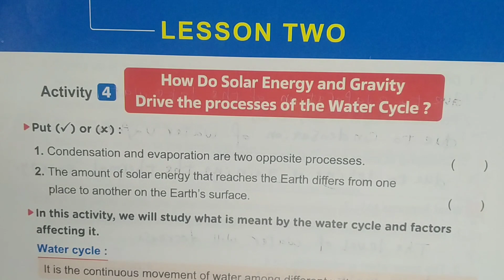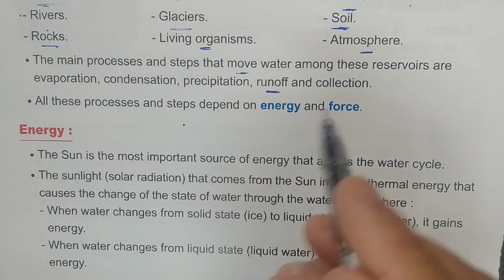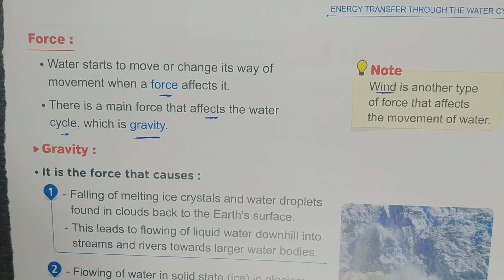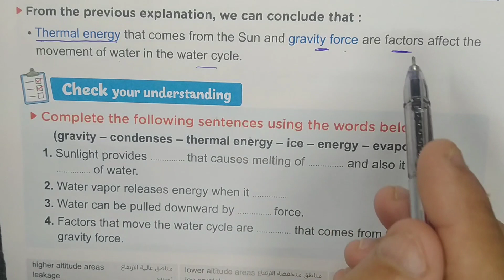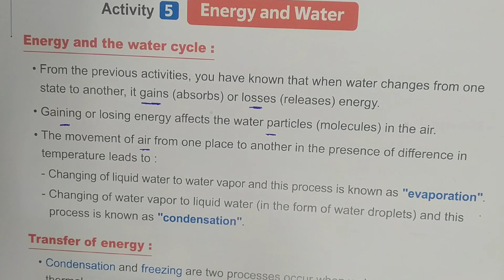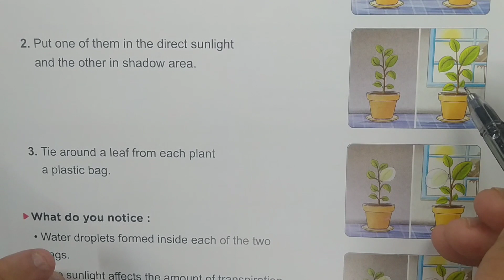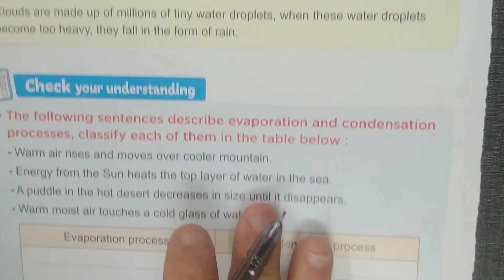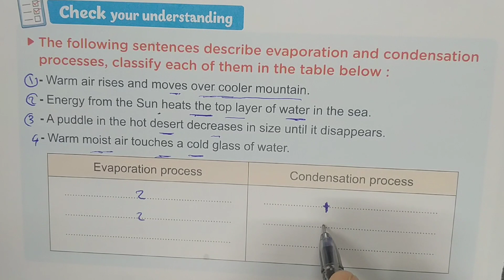ساينس الصف السادس الابتدائي الترم الثاني 2024 الدرس الثاني concept 3-1